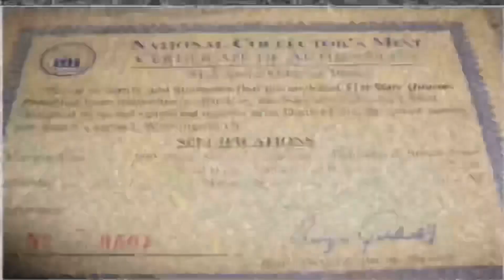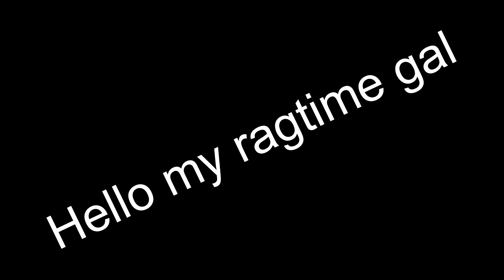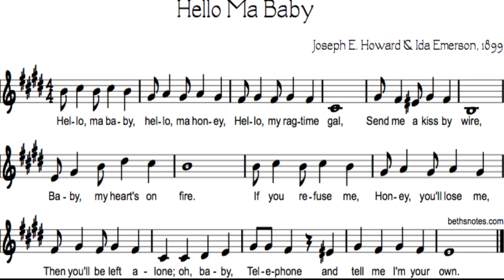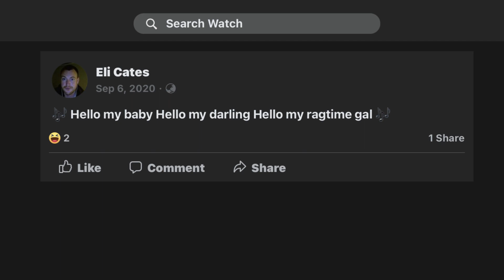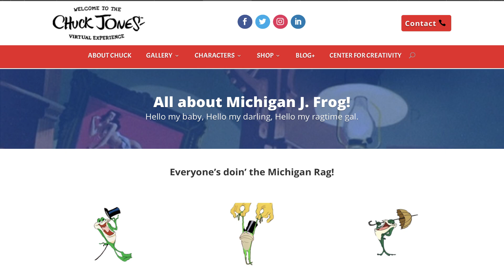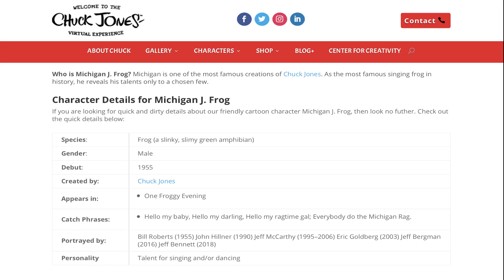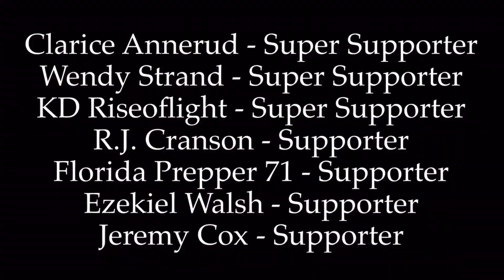Hello ma baby 🎵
The lyrics to the old classic 1899 song Hello ma baby have changed.

Support me and my channel by becoming one of my AWSOME Patrons